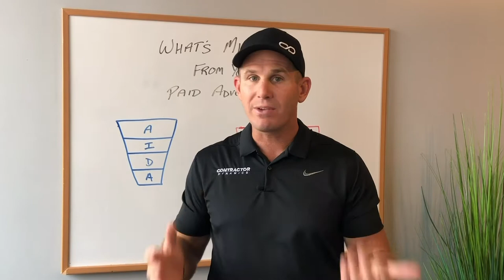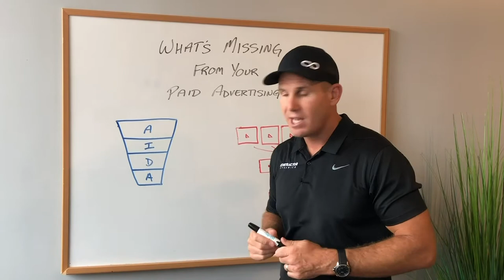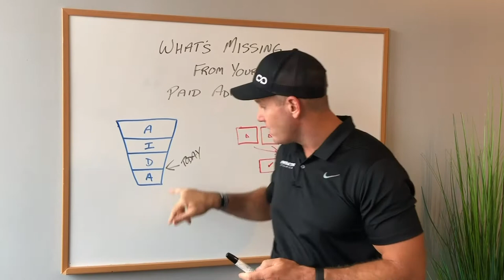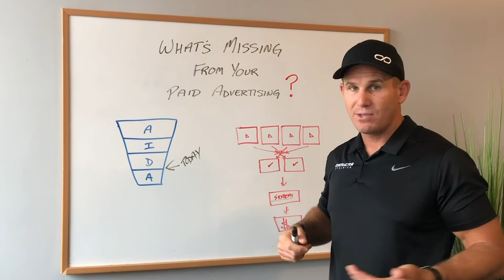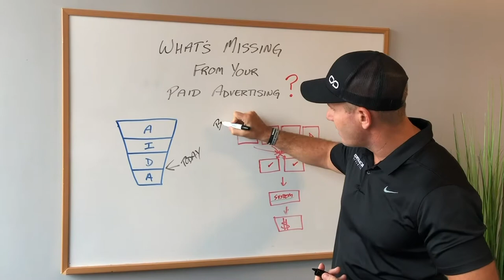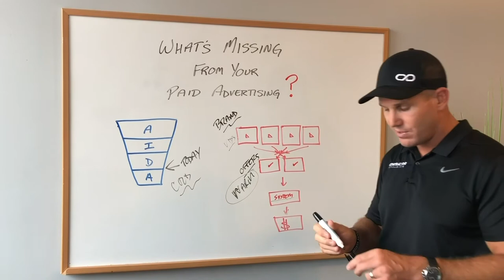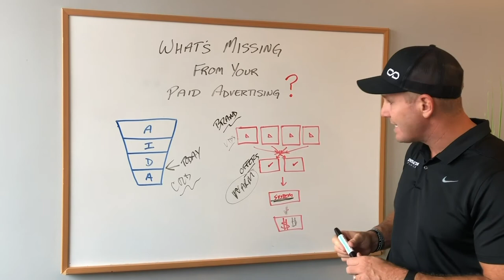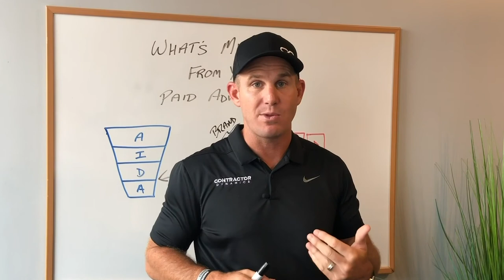The Secret to High Quality Roofing Leads & Customers | Roofing Company Marketing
Most roofing company owners we speak with who are buying leads or paying for advertising services feel like they’re lighting money on fire.

What worked well even a year ago isn't working so well anymore.

So, this short video is for you if you are frustrated with:

✅ Low quality leads

✅ No-show appointments

✅ Getting price-shopped to death

✅ Losing out on jobs to inferior roofers

✅ Knowing you have the operational systems in place to grow, but you just need a more predictable flow of high quality leads.

There’s 1️⃣ cause for all of these problems. We share it with you in this video.

And because we don’t want to highlight a problem without providing a solution, we give you our #1 solution to fixing low-quality leads.

Watch the video and let us know if it makes sense.